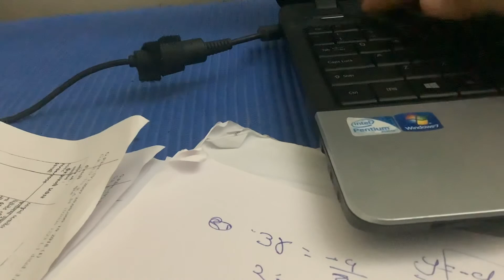Playing gta ।।10 YEAR OLD LAPTOP ।। click on video || u will laugh 😂